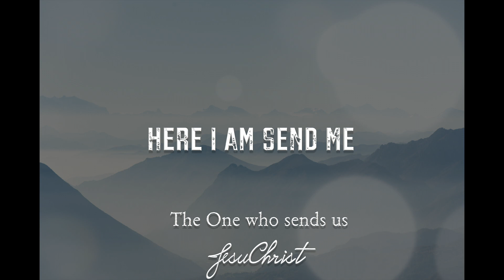How to have true Happiness | Rachel | Here I Am Send Me 360